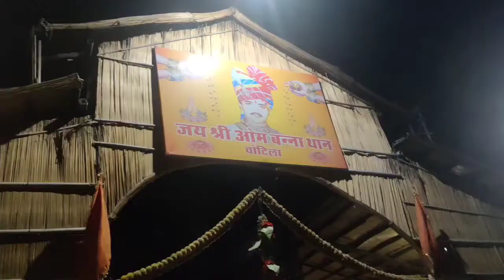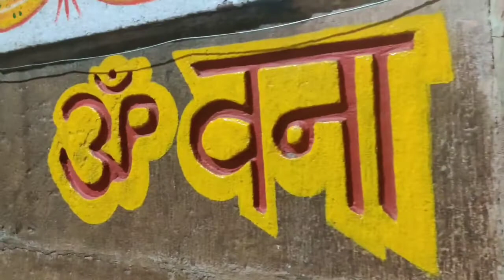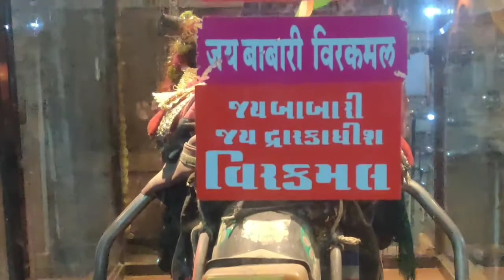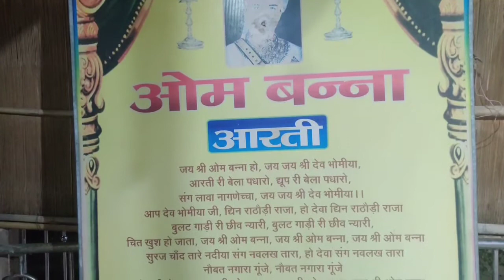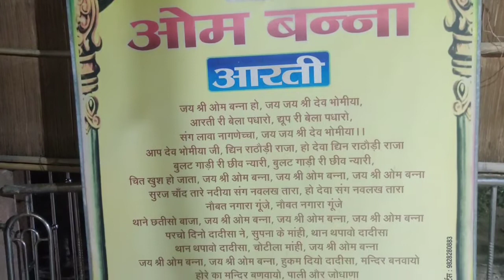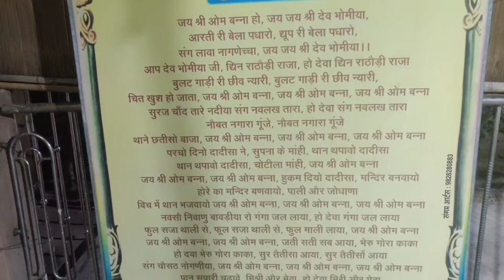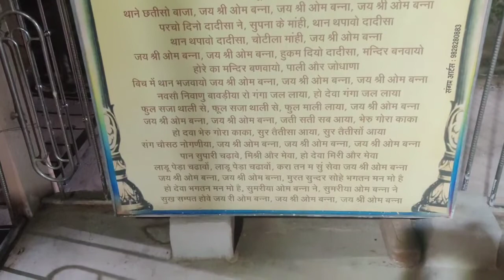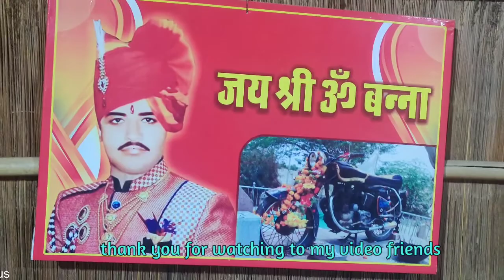𝙊𝙢 𝙗𝙖𝙣𝙣𝙖_का \36 पूरा ना इतिहास सुनिए\🙏. om banna temple 🙏rajshthan ombanna@RajuPatodi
𝙊𝙢 𝙗𝙖𝙣𝙣𝙖_का \36 पूरा ना इतिहास सुनिए\🙏. om banna temple 🙏
adras 👉Om Banna is a shrine located in Pali district near Jodhpur, India, devoted to a deity. called Om Banna. It is located 20 kilometres from Pali and 53 kilometres away from Jodphur on the Pali-Jodhpur highway, near Chotila village. The motorcycle is a 350cc Royal Enfield Bullet RNJ 7773
story 👉जोधपुर-अहमदाबाद राष्ट्रीय राजमार्ग पर जोधपुर से पाली जाते वक ..
सन् 1988 की बात है. आज जहां मंदिर बना है उसी जगह से अपनी बुलेट 350 से गुजरते हुए ओम सिंह का एक्सिडेंट हो गया. एक्सिडेंट में ओम सिंह की तत्काल मौत हो

s
thnk you for watching my video friends 🙏❤️